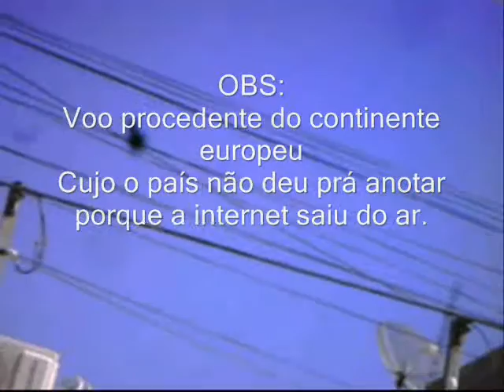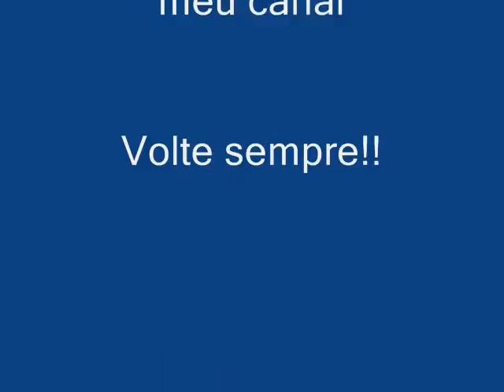Voo N 14 Q S no traves de Paulo Afonso-Ba em 12 de Julho de 2013